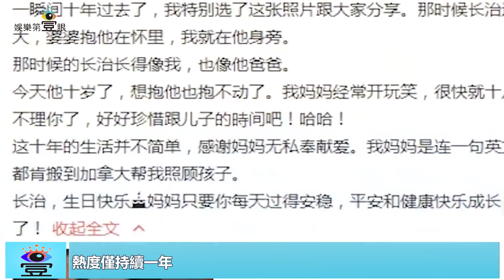李澤楷新歡曬照奪權，三子在手梁洛施地位全無？李嘉誠態度很堅決｜娛樂第一眼｜20191027